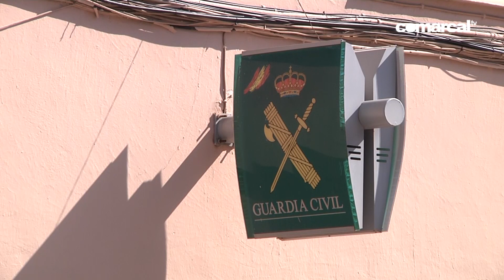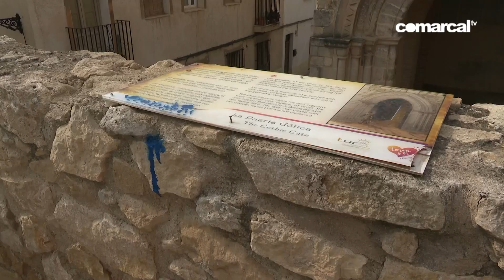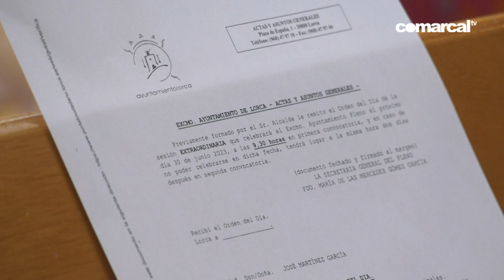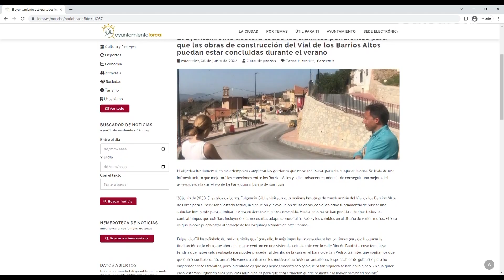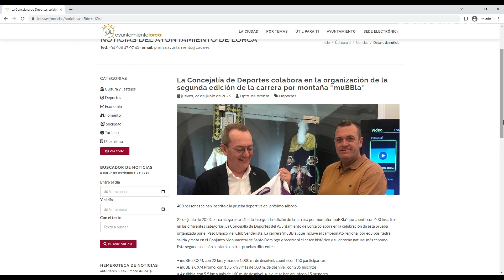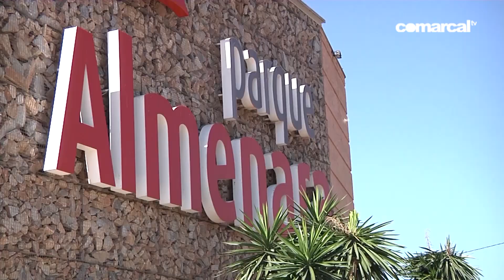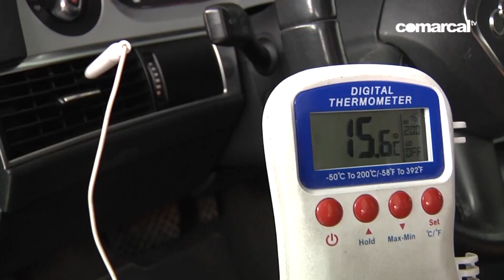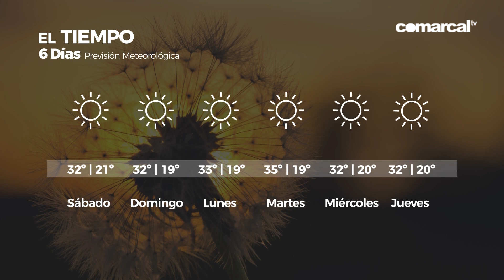COMARCAL NOTICIAS VIERNES 30 JUNIO 2023